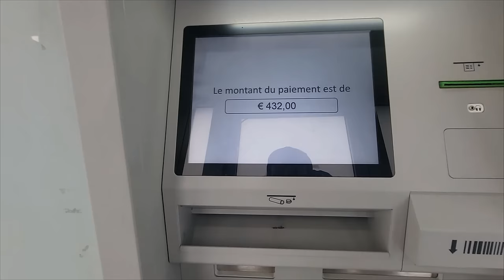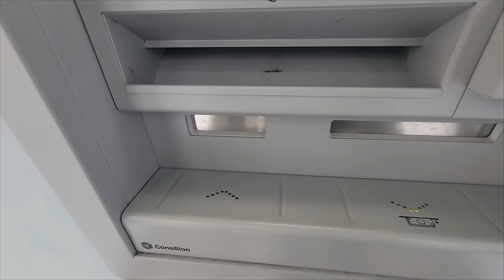GAGNER 500€ en une journée avec le CUIVRE la FERRAILLE et les METAUX !!!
bienvenue sur la chaine des petits niglos , si tu aime nos vidéo n'hésite pas lâcher un petit pouce bleu et si tu est nouveau n'oublie pas de t'abonné 😉!!!
Pour nous soutenir dans la création de nos vidéos, voici notre PayPal
Notre matériel vidéo :
Camera Sony ZV-1
AKASO Brave 7 Caméra Sport 4K